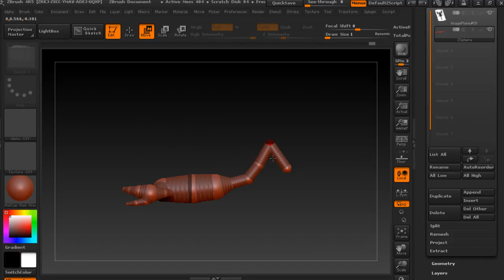ZBrush Tutorial Now Available: Realistic Insect Sculpting Techniques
In this tutorial we will be sculpting a scorpion and wasp scene in ZBrush. We will learn how to sculpt these creatures from a ZSphere armature, then work our way to a detailed sculpt. We will then finish the tutorial with a final render of the two creatures in KeyShot.

Throughout these tutorials, you will become better acquainted with the tools in ZBrush that will aid you the most in developing a detailed insect sculpture for your own projects. By the end, you will be able to adapt these skills to create a wide range of your own creepy crawly creatures.